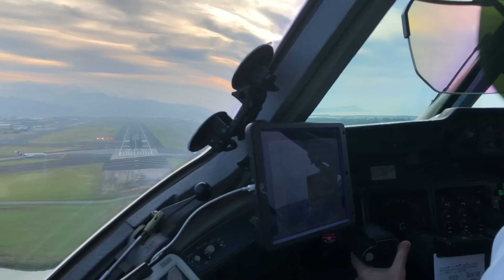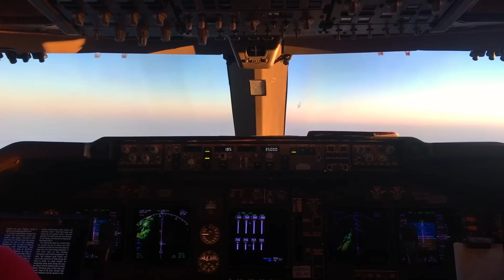"Jumpseating" - What To Know If You Want To Be A Pilot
Cockpit scenes filmed with approval, in partnership with Envoy Air Inc., under Part 91… The ability to ride in a flight deck jumpseat is a highly coveted privilege for airline pilots around the country. Here's how jumpseating works and what you should know before you start flying for the airlines.

Pilot/Travel Gear YOU Should Use

My Filming Gear

Music from Audio Jungle: Tropical House (Prigida)

-Swayne Martin